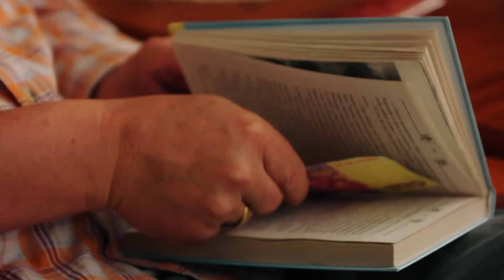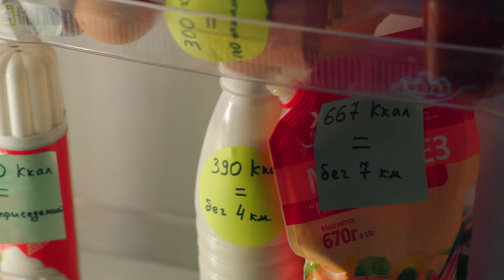КОЛИ МИ ВДОМА. Серия 39. Сезон 2. Легкий и Веселый Сериал про Семью. Комедия Про Семейные Отношения.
История разворачивается вокруг жизни обычных квартирантов, которые большую часть своего времени проводят в стенах своего дома. Главные герои сериала являются самыми простыми людьми, имеющими общие проблемы, схожие интересы и разнообразные занятия. Зритель на протяжении каждой серии знакомится с пожилой супружеской парой, молодыми родителями и молодоженами, живущими со свекровью, а также обычными юношами и девушками. Они систематически любят попадать в забавные и комичные ситуации, невероятные и уморительные приключения. Каждая сцена правдива и остроумна, показывает, насколько важно как можно больше времени проводить в кругу своей семьи и ценить близких и дорогих сердцу людей. За рутинными и повторяющимися буднями мы забываем об обычных жизненных радостях и мелочах, которые встречаются нам на каждом шагу. Как раз именно из этих маленьких, невзрачных, но искрометных случаев складывается наша жизнь. В каждом обитателе многоквартирного дома современный житель может узнать себя или своего знакомого.